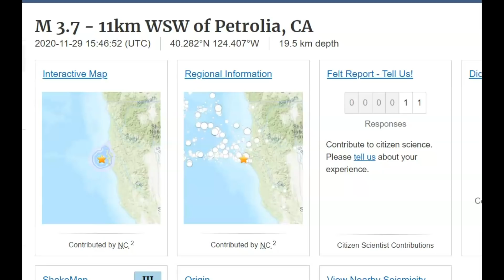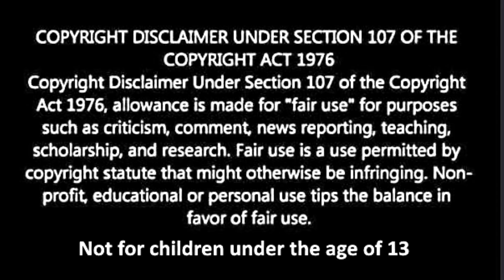Earthquake Magnitude 3.7 Mendocino Triple Junction, Cascadia Fault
Credit
USGS and Google Earth